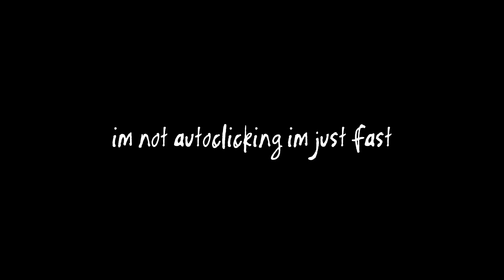Roblox Bedwars Did I Win????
Information
Editing Software: CapCut
Game: Roblox Bedwars